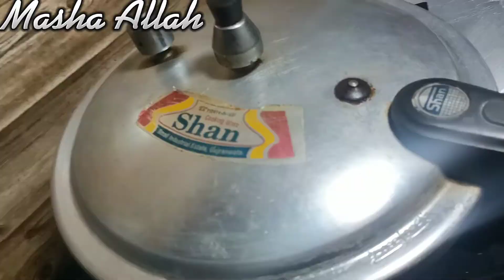Allah ka shukar hy ye din dekhaya | Today routine | Morning to evening routine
Allah ka shukar hy Allah ne ye din dekhaya | Today routine vlog | Morning to evening routine vlog by Famous cooking and Vlogs